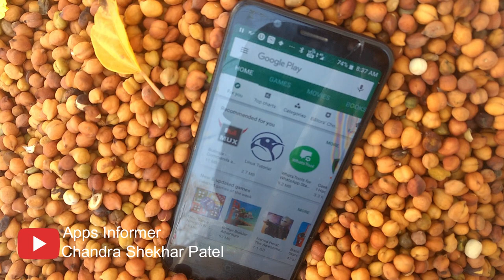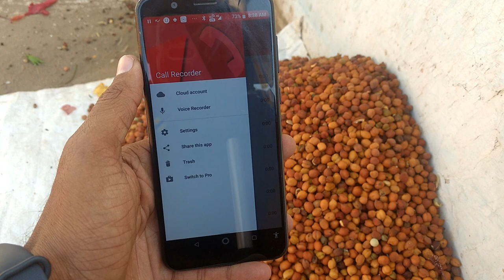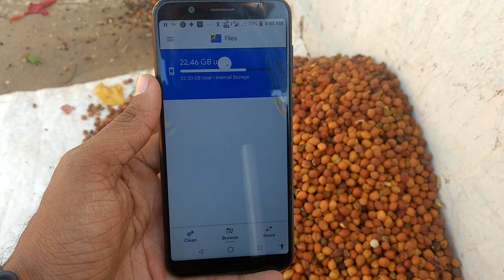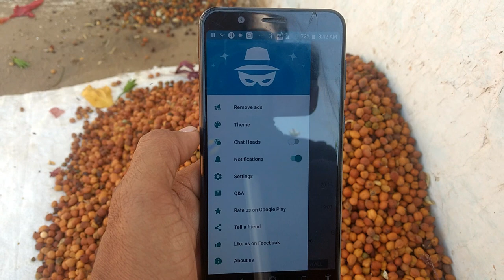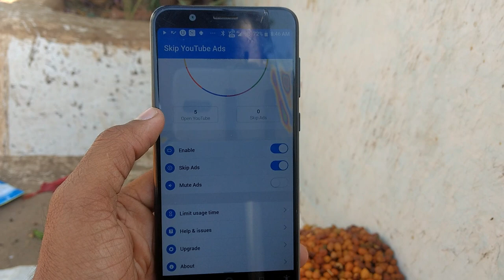Apps In My Android Phone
Hi everyone,

I Am Sharing Apps That I use in my Android Phone.

Download Links

Call Recorder

SMS Organizer

File Go

Unseen

Adskip

So Download Your Favorite App

Sony MDR-ZX110A On-Ear Stereo
Headphones (White), without mic